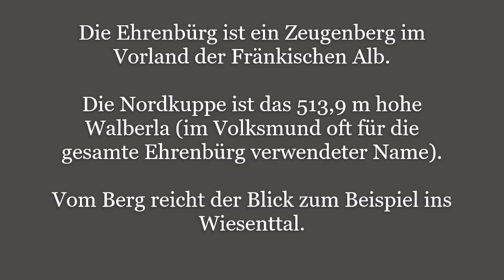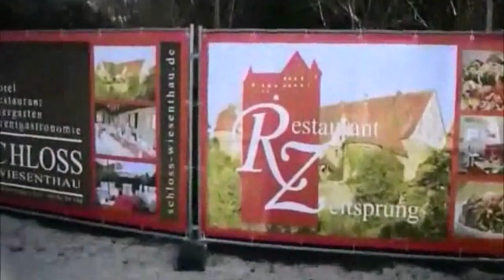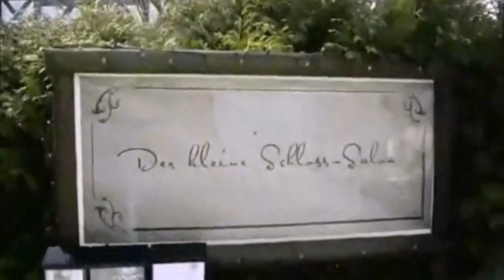Am Walberla in der Fränkischen Schweiz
Die Ehrenbürg erhebt sich im Vorland der Fränkischen Schweiz, dem Nordteil der Fränkischen Alb, die zum Süddeutschen Schichtstufenland gehört. Sie ist Teil des Naturparks Fränkische Schweiz-Veldensteiner Forst. Die Nordkuppe ist das 513,9 m hohe Walberla (im Volksmund oft für die gesamte Ehrenbürg verwendeter Name). Vom Berg reicht der Blick zum Beispiel ins Wiesent­tal.

Das Walberla wird auch als "Tor zur Fränkischen Schweiz" bezeichnet.

Das Gebiet ums Walberla wird geprägt vom größten geschlossenen Süßkirschenanbau in Deutschland bzw. Europa.

Die Wiesent ist ein rechter und östlicher Nebenfluss der Regnitz und der Hauptfluss der Fränkischen Schweiz mit 78 Kilometer Länge. Der Name der Wiesent leitet sich vom althochdeutschen Namen Wisantaha her, der sich aus Wisant (Wisent) und Aha (Wasser) zusammensetzt und sinngemäß „Wasser, an dem Wisente leben“ bedeutet.

Schloss Wiesenthau steht am nordöstlichen Rand der gleichnamigen Gemeinde am Fuße der Ehrenbürg. Bei dem Renaissancebau handelt es sich um eine dreiflügelige Anlage mit vier Ecktürmen aus der Mitte des 16. Jahrhunderts und Reste einer Umfassungsmauer.

1430 wurde die Burg durch die Hussiten schwer beschädigt. Eine weitere Zerstörung erfolgte im Bauernkrieg 1525. Einen grundlegenden Umbau erfuhr sie 1566. Abgesehen von einem kurzen Zeitraum war die Anlage oder zumindest ein Teil von ihr bis zum Aussterben der Herren von Wiesenthau im Jahre 1814 immer im Besitz dieser Familie.

Nach einer umfassenden Sanierung in den Jahren 1985 bis 1992 wird die Anlage als Gasthof und Hotel genützt.